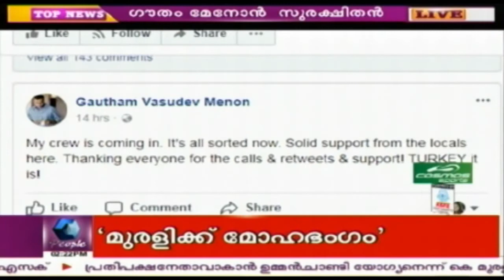Dhruva Natchathiram Team Set To Reach Safely From Turkey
Dhruva Natchathiram director Gautham Menon and his crew stuck at the Turkey border for over 24 hours. Now they set to reach safely from Istanbul.